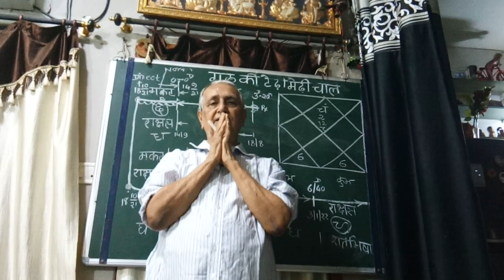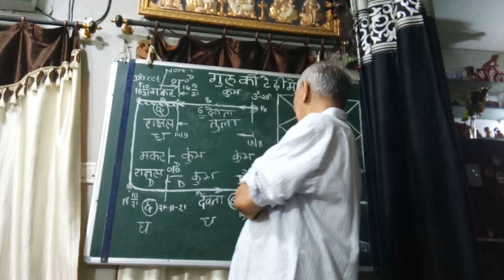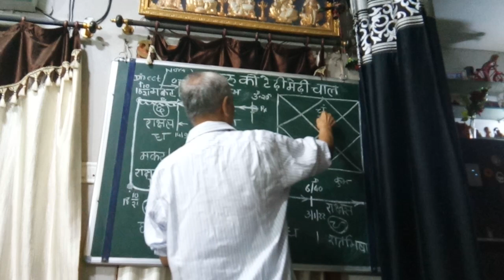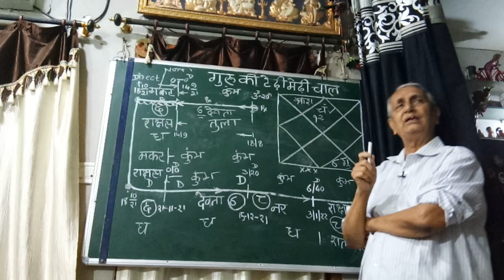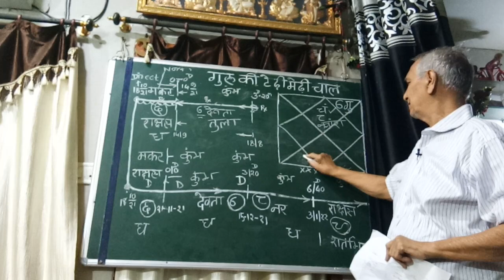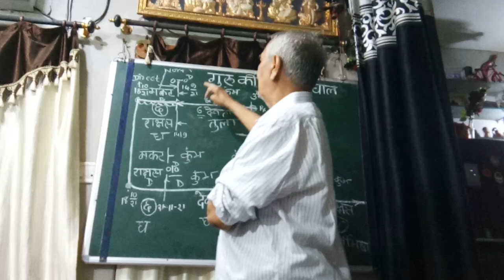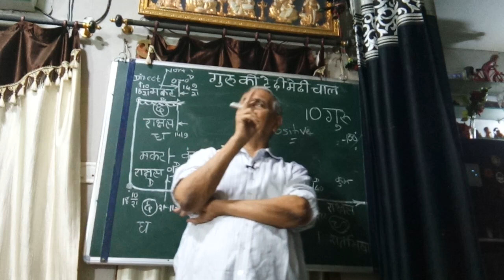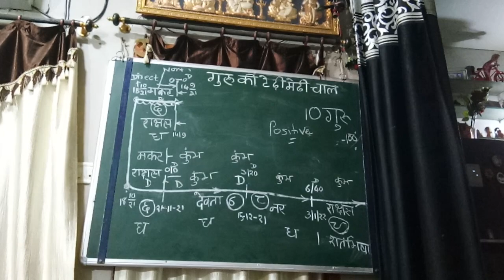Astro U P Mishra Jamshedpur, गुरु की टेडी मेड़ी चाल की रहस्य भाग २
Hello, Mr Mishra's Book link is as below -It is a do it yourself  book and a complete guide to mars dosha and its cancellation. Additionally you can check your % score of Dosha and neutralization
Notion Press:

Also request you to write a review -it will be valuable feedback